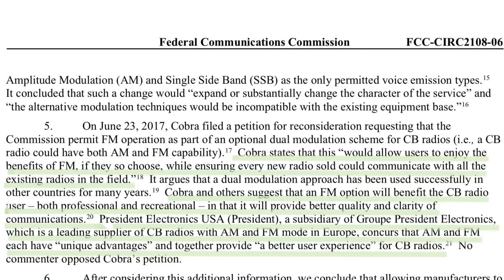CB Radio is Going FM! Why is the FCC Doing It?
CB radio will be granted FM modulation by the Federal Communications Commission. This change for the Citizens Band Radio Service will be great for truckers, but will also be a mess in the early days. The FCC wasn't convinced it was the right move until companies in the industry lobbied them to reconsider. I discuss the potential impacts of FM modulation for CB radio and what it could mean for 11 meters going forward.

Chapters
0:00 CB Radio is going FM!
0:10 FCC Bringing FM to CB
1:38 The challenge of going FM
2:33 Who wants this?
3:02 What does the petition say?
4:55 Missed opportunity on channels